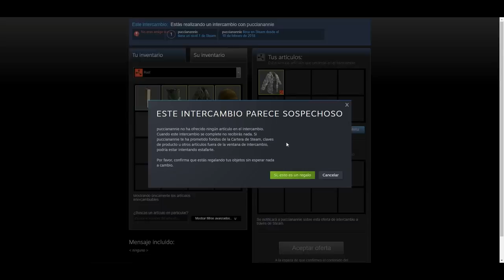PRIMER DIA LES ROBAMOS C4 Y MISILES | RUST Gameplay Español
PUEDES ENCONTRAR LA PAGINA AQUI:
bandit.camp